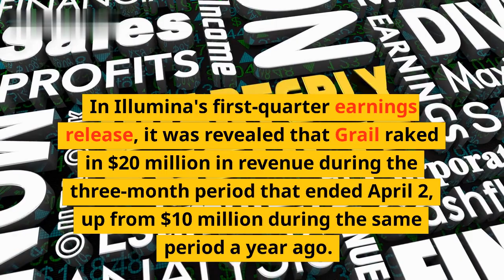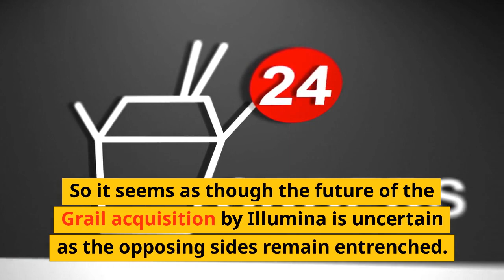CEO of Illumina highlights Grail's massive success despite Icahn's challenge.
Grail, the Cancer Early Detection Company spun out of Illumina, has made massive progress with the development of a pan-cancer early detection test after receiving tremendous support from Illumina's CEO Jay Flatley. During CEO Summit 2019, Mr. Flatley discussed Grail's immense success and the great potential this early detection blood test has for battling cancer. Despite Carl Icahn's challenge to Illumina's acquisition of Grail, the company's liquid biopsy research has made substantial progress, with various development deals signed with numerous immuno-oncology companies.

In this video, Mr. Flatley shares his optimism for Grail and for early cancer detection, particularly in the realm of pancreatic, ovarian, and liver cancer. He also explains the potential of a multi-cancer early detection blood test and how it could revolutionize the cancer industry. Ultimately, Mr. Flatley emphasizes the importance of early cancer detection and capitalizing on innovative liquid biopsy research, pushing the industry forward.

List:\n1. Overview of Grail and its success
2. Carl Icahn's challenge to Illumina and Grail
3. Grail's potential for pan-cancer early detection
4. Development deals with immuno-oncology companies
5. Potential for multi-cancer early detection
6. Emphasis on early cancer detection